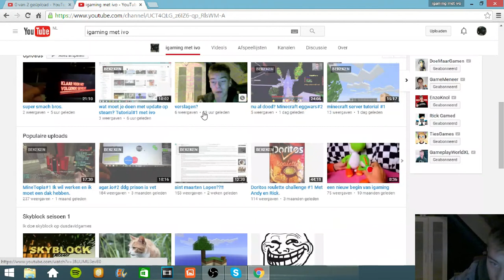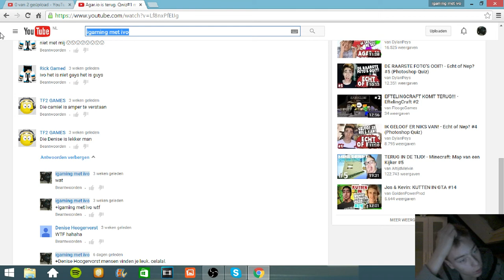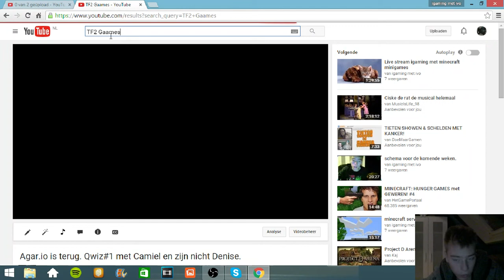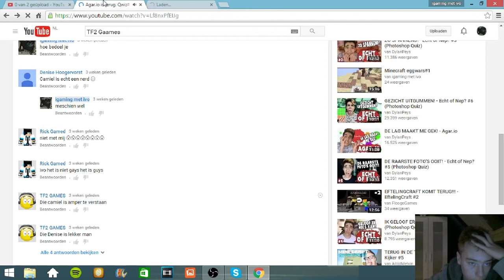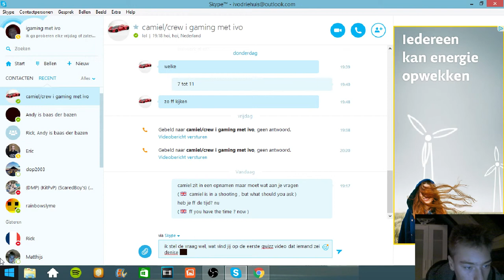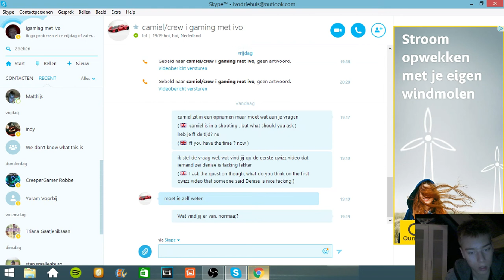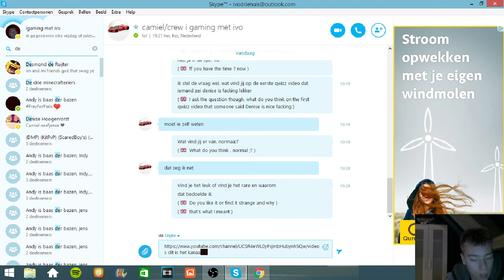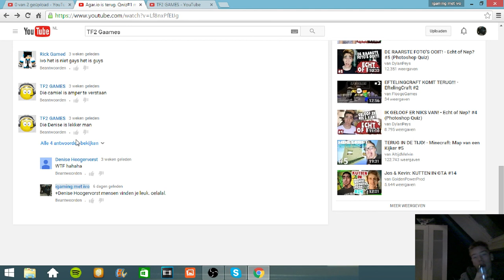reageren op vage commands